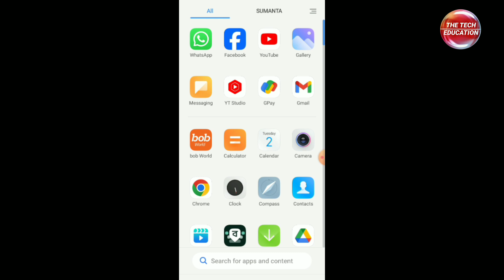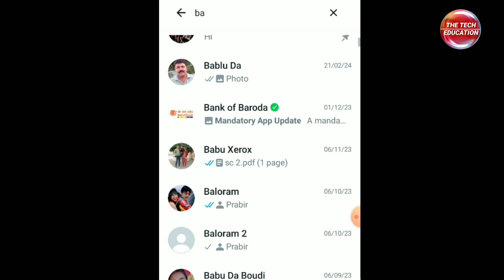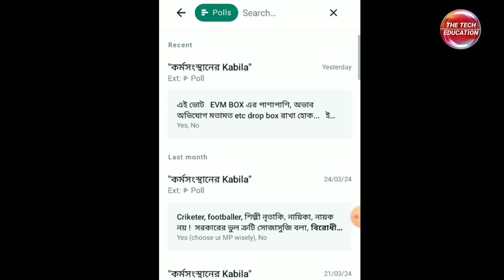WhatsApp Search... TAB 😯 [New Update 2024] | The Tech Education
Most Watch this Video Just few Minutes
Whatsapp search tab update 2024